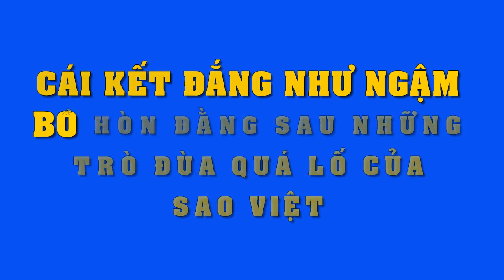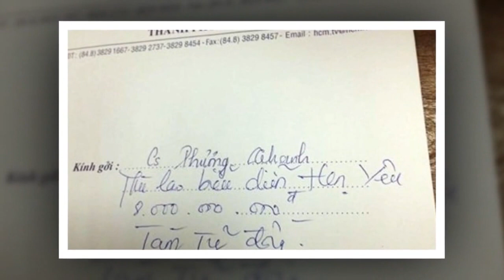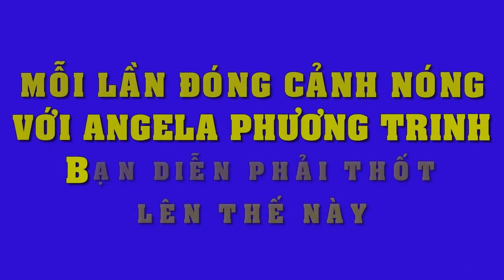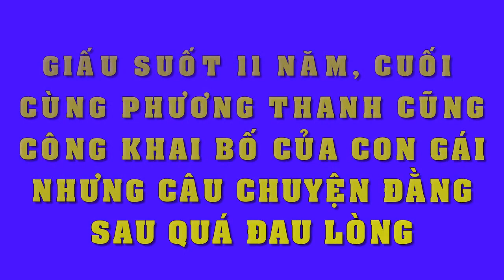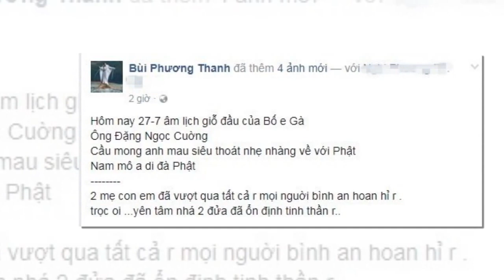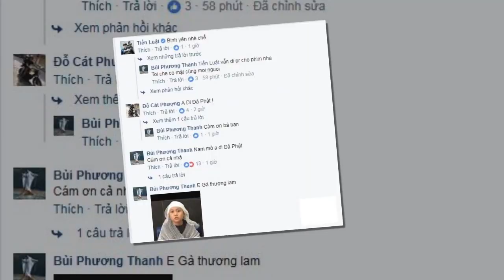Dù vô tình hay cố ý nhưng trò đùa quá lố này của sao Việt đều đáng bị dư luận "ném đá" chê trách